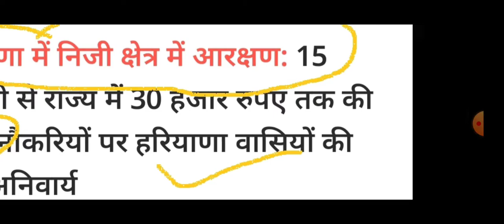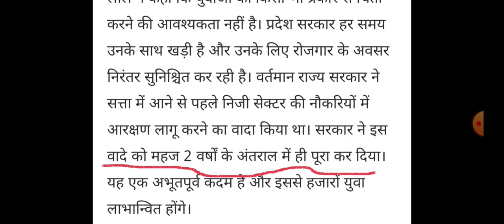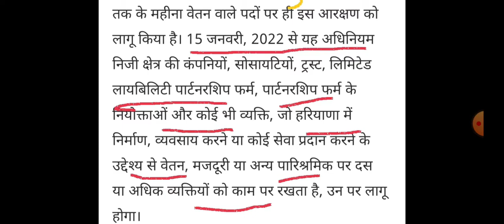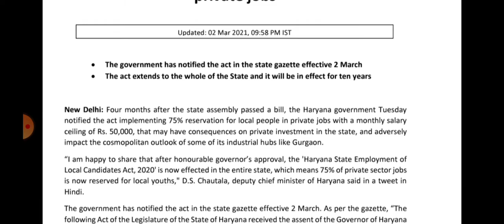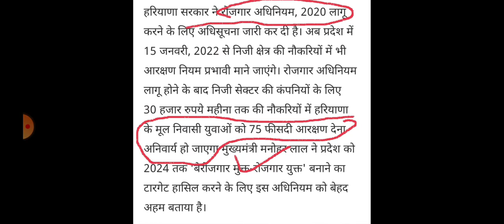Breaking news..75% Reservation in Haryana for Local... बड़ा फैसला..हरियाणावासियों का 75% आरक्षण